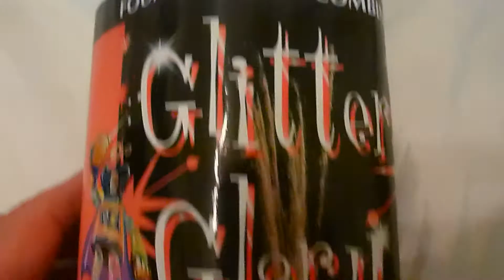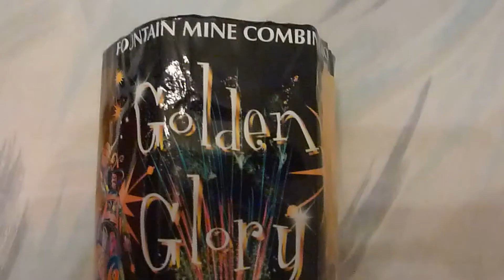standard fireworks glory mines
2 of standards glory mines ,, glitter and glory,, fine for a back garden.